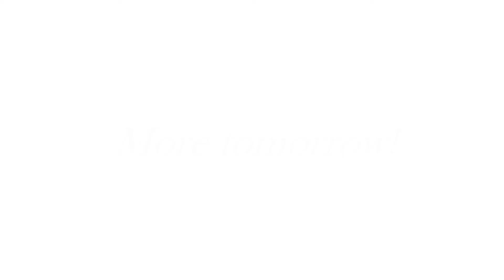A Chickenyunicorn Advent Calendar | Day 18 | Another Justin Bieber Foetus